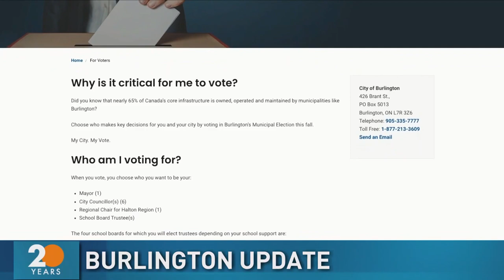Burlington Mayor Marianne Meed Ward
Burlington Mayor Marianne Meed Ward with her weekly update